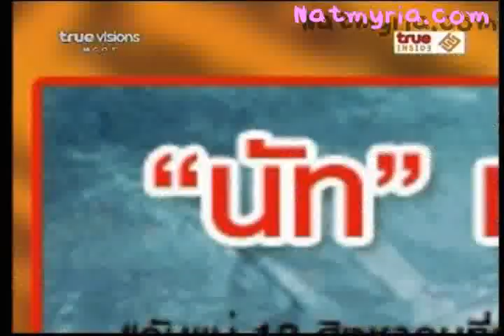ดาราหน้าหนึ่ง [นัท มีเรีย 5/5]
รายการดาราหน้าหนึ่ง
นัท มีเรีย